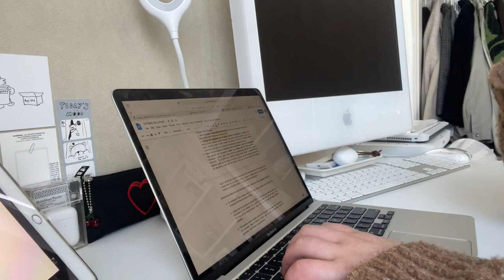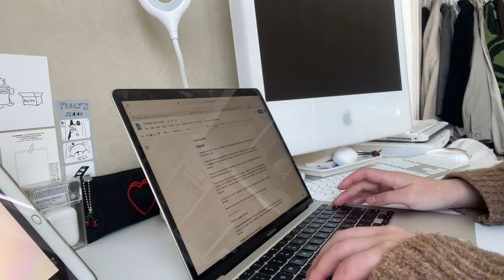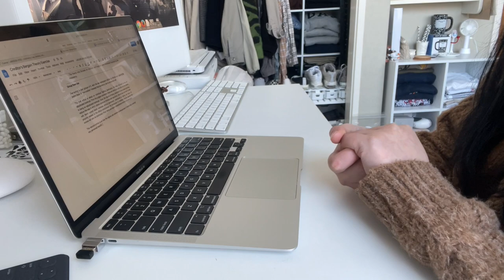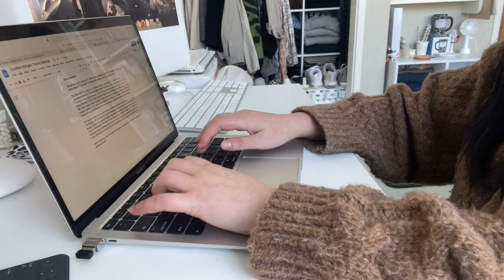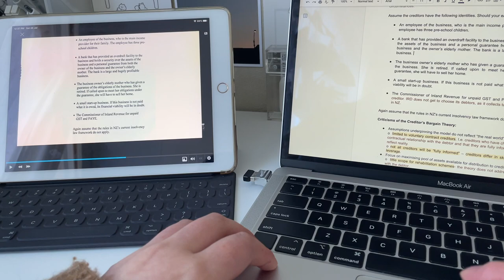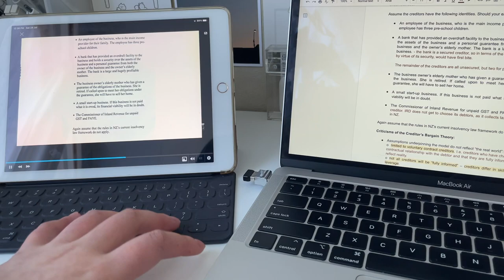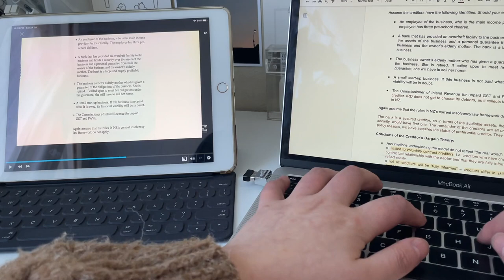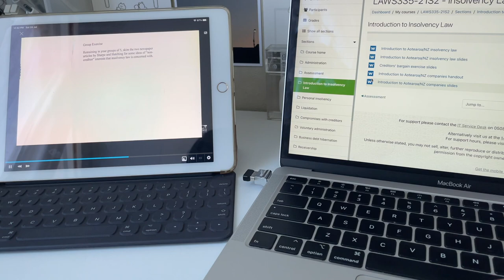study with me at home - law lecture ◦ real time, piano music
heyo, a few pep asked for a 'study with me' video, so here's another~ ⌨️

Background: I'm a final year Law student studying towards a LLB and BA in English and Chinese. I'm finishing my Law degree this year and completing the English part of my BA next year. [I'm done with Chinese.. pheew.] I spend most of my time studying, gaming and working/interning.

p.s. see if you can spot the fallen gizmo lol

💸 𝐜𝐨𝐝𝐞𝐬